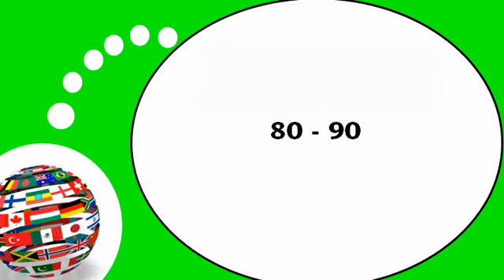Video lezione francese = I numeri 80 90